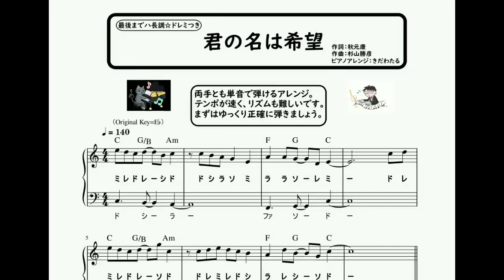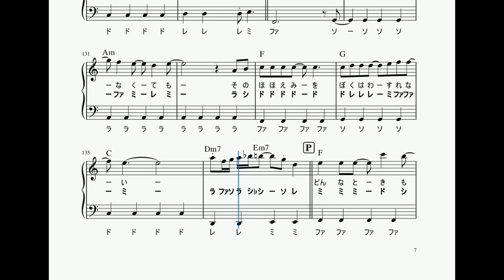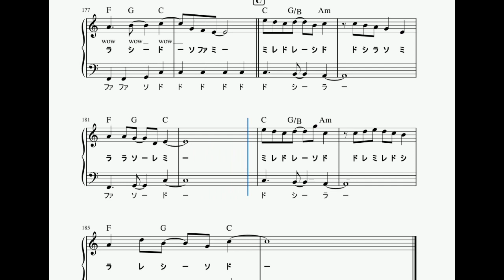楽譜 君の名は希望/乃木坂46 ピアノソロ 最後までハ長調・ドレミ付き&単音で弾ける初心者向け簡単アレンジ譜面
君の名は希望/乃木坂46

ピアノソロ譜面再生動画です♪

楽譜ストアPiascoreにて楽譜販売中★

‹楽曲解説›
作詞:秋元康
作曲:杉山勝彦
乃木坂46の楽曲。
映画「超能力研究部の3人」主題歌。

‹演奏解説›
イントロ・間奏などメロディ以外のフレーズも再現、フルサイズの譜面です。

キャッチーなメロディですが、意外と弾きづらいリズムです。難しい部分は、8分音符で拍を数えながら片手ずつ弾く練習をしてみましょう。